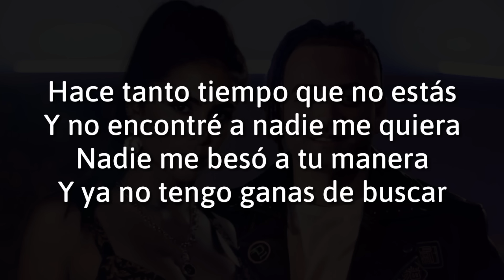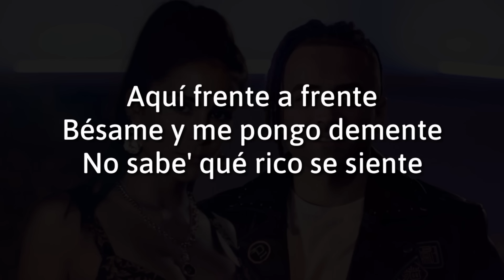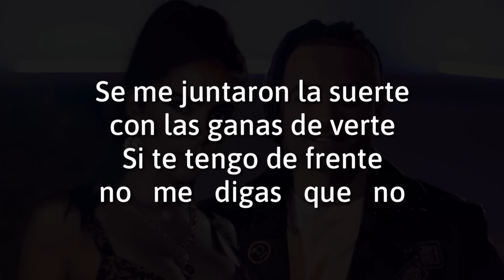Greeicy, Nacho - Destino (Letra)